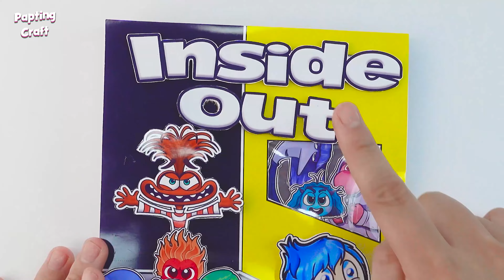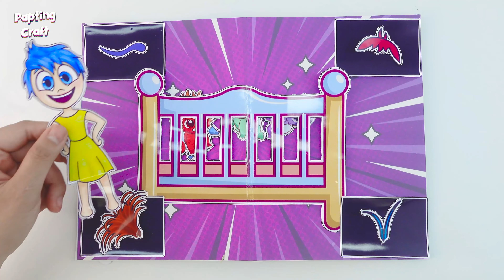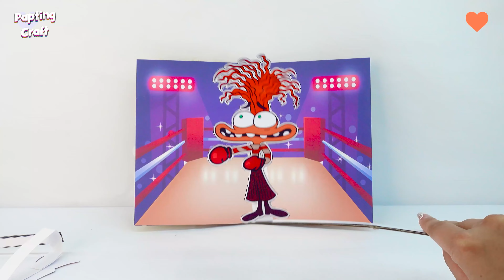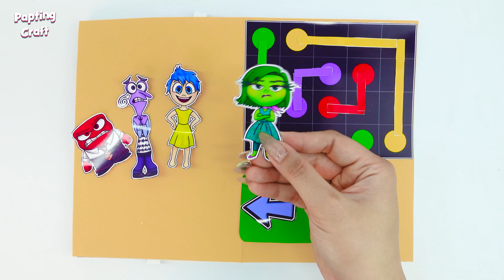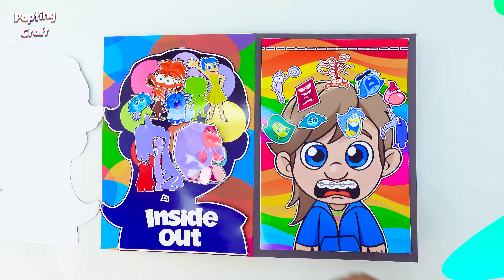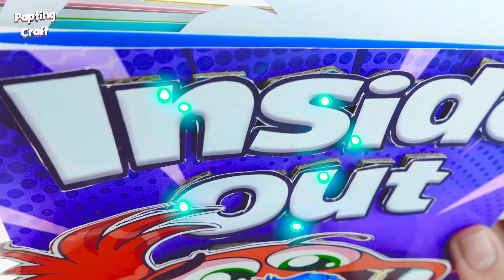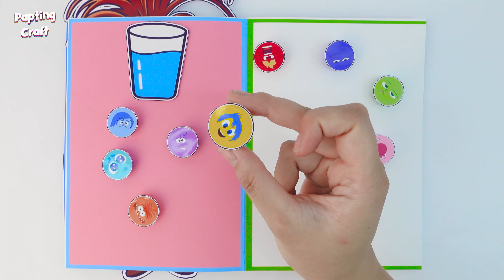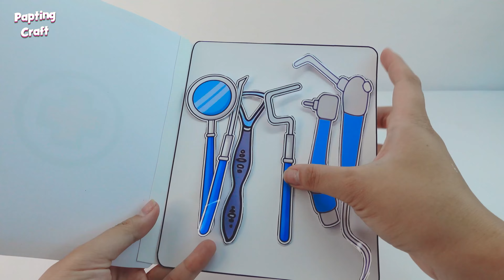(👾Inside Out DIY Paper👾) Making Inside Out 2 | Joy Squishy Papier Game Book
Video Today: (👾Inside Out DIY Paper👾) Making Inside Out 2 | Joy Squishy Papier Game Book